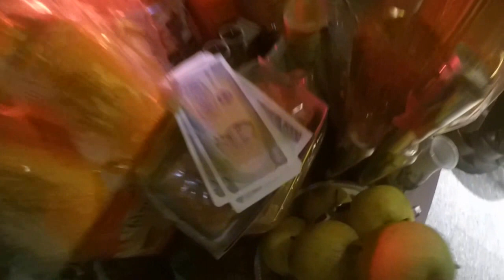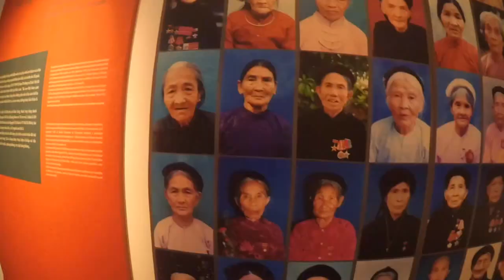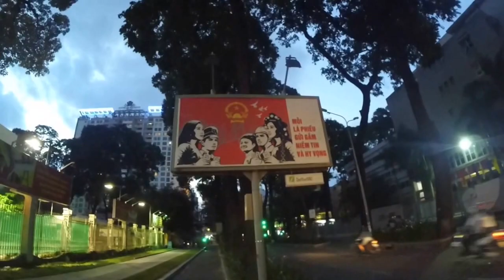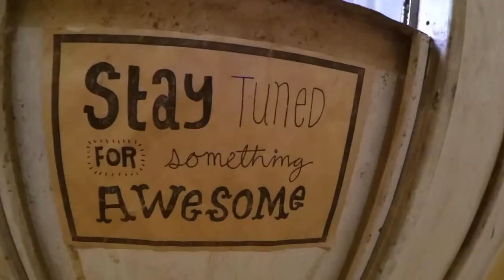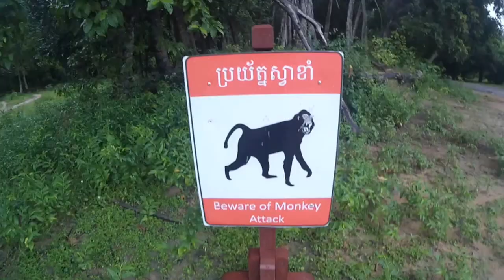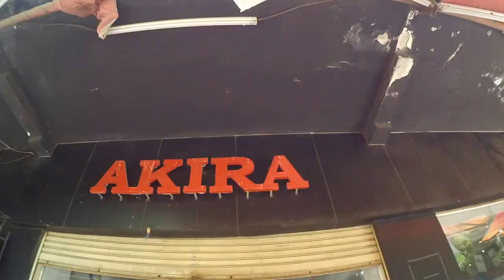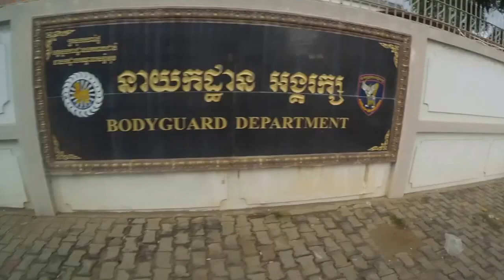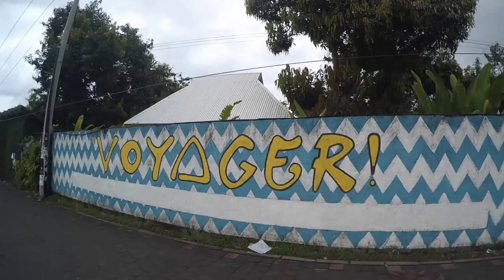Tib & Pedro Asian trip 2016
Hong Kong - Hanoi - Ho Chi Minh - Siem Reap - Phnom Penh - Bali (Tanah Lot - Kuta - Canggu) summer 2016, 9 cities in 22 days.